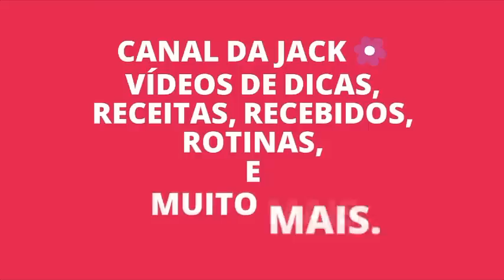ESTROGONOFE DE CARNE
ingredientes:
1 caixa de creme de leite
meia lata de milho
1 pc de extrato de tomate
1 colher de maionese
1 colher de catchup
carne

Teresina -Piauí